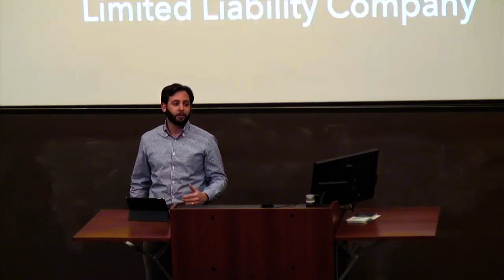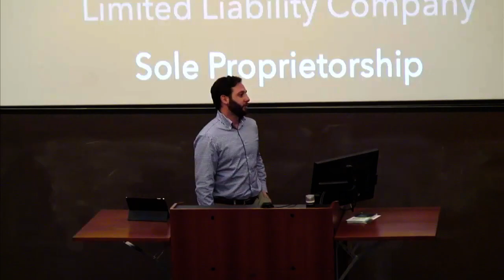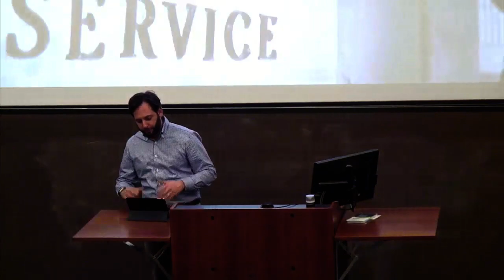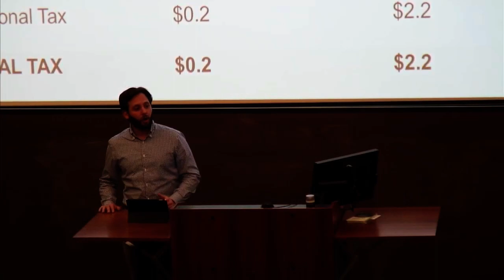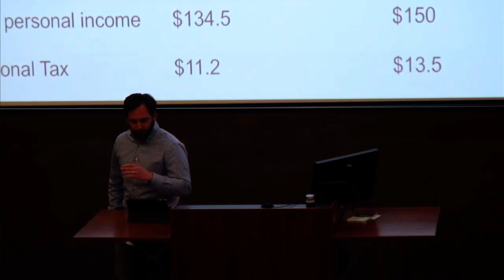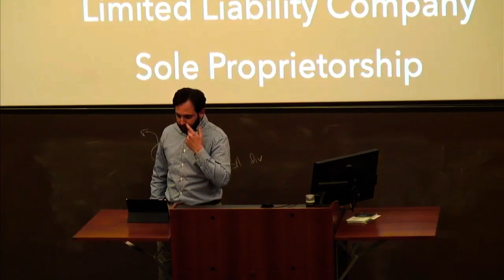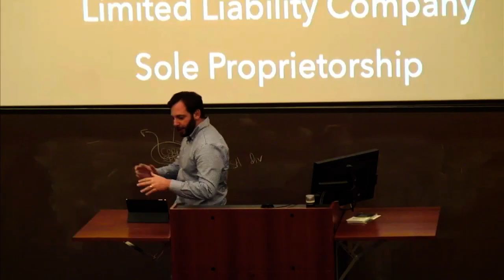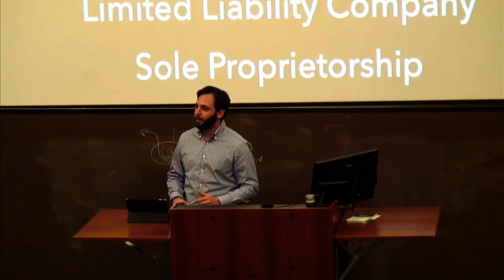C&S 02: Organizational Choices 2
Lecture two in Corporations & Entrepreneurship continues our conversation about. the various types of business entities that you can form in America - sole proprietorships, general partnerships, limited partnerships, corporations, and limited liability companies - and explains how to minimize corporate double taxation.